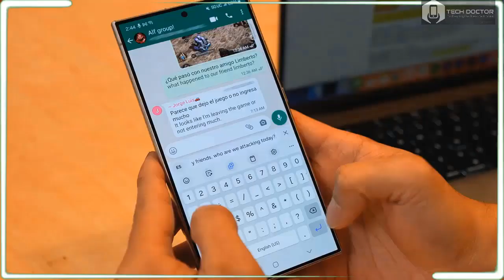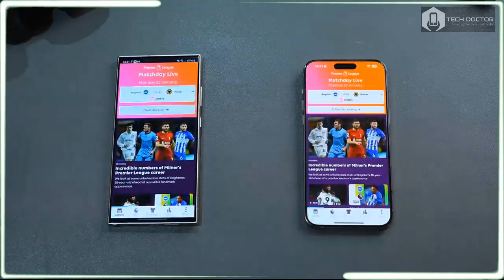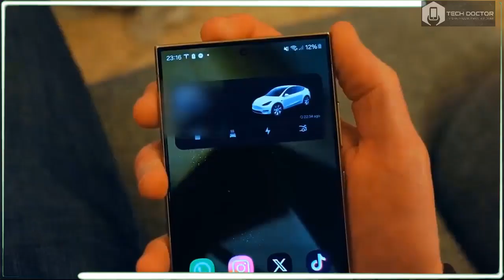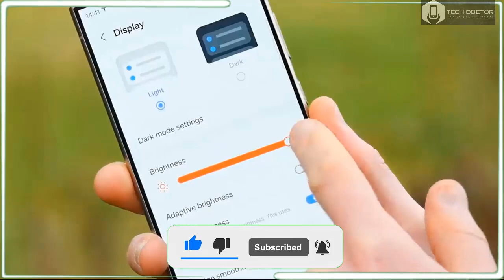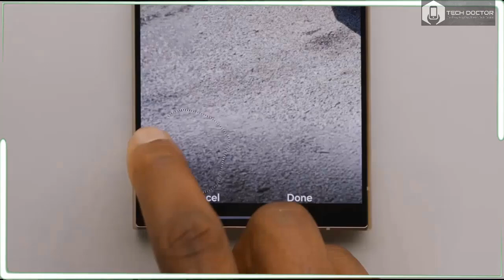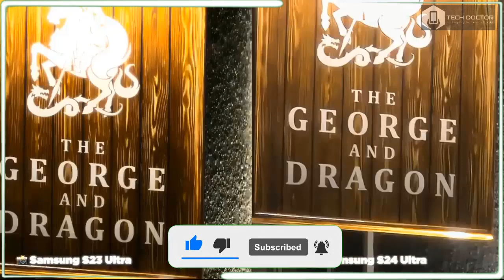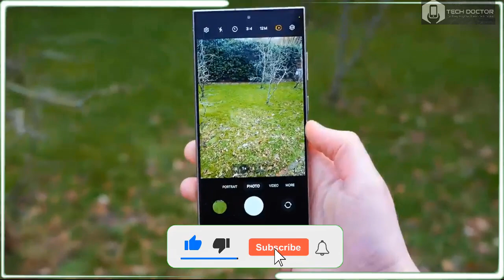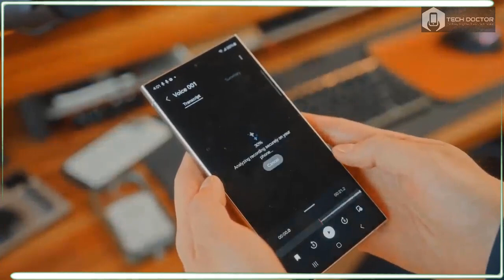Samsung Galaxy S24 Ultra Review: The Ultimate Flagship?